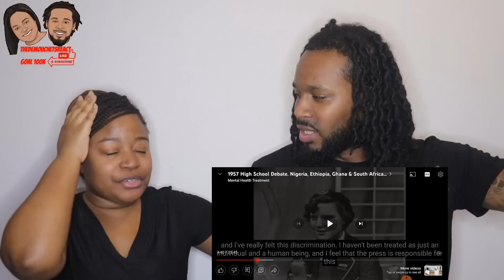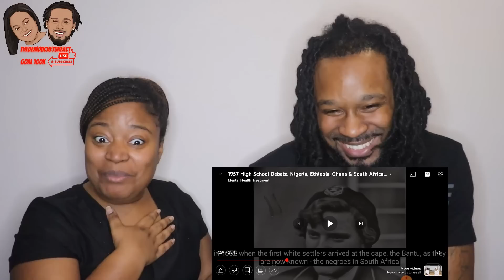🇳🇬🇪🇹🇬🇭🇿🇦1957 High School Exchange Students Prejudice Debate: Nigeria, Ethiopia, Ghana, South Africa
🇳🇬🇪🇹🇬🇭🇿🇦1957 High School Exchange Students Prejudice Debate: Nigeria, Ethiopia, Ghana, South Africa | The Demouchets REACT

▹Myrie & Dani's World:YouTube.com/@MyrieAndDanisWorld
▹The Demouchets REACT: YouTube.com/@TheDemouchetsREACT
▹The Demouchets REACT: YouTube.com/@TheDemouchetsREACT2.0